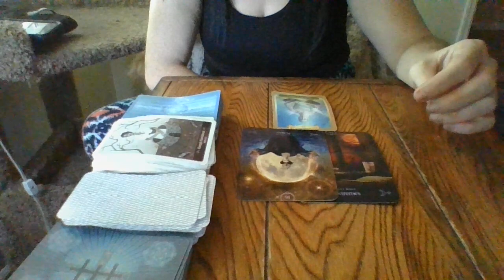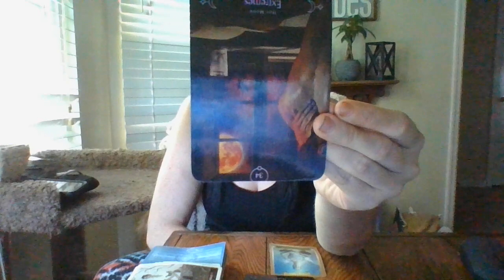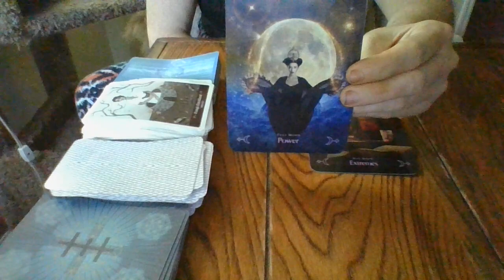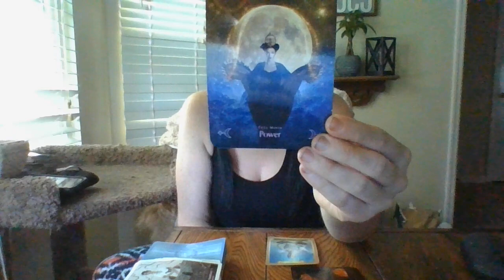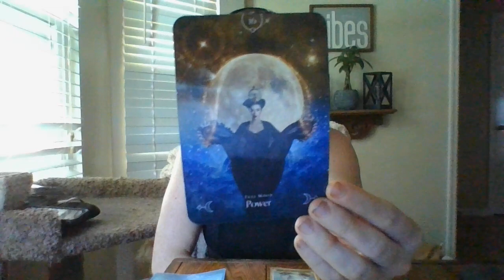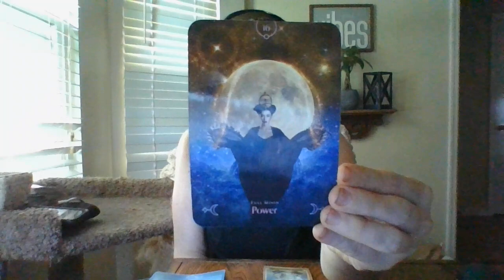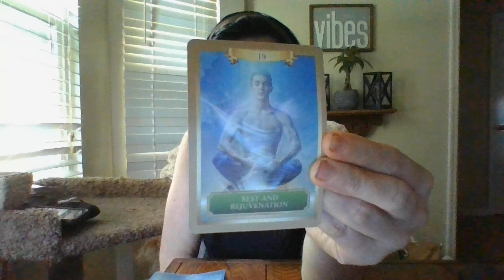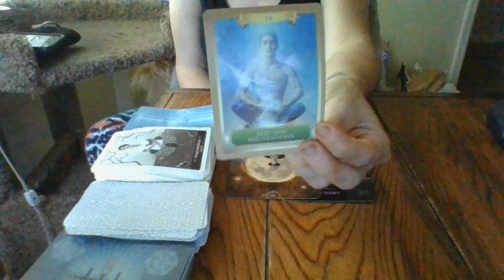5/22- VIRGO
Gifts: 13905 Creely Drive SW HSV, AL 35803